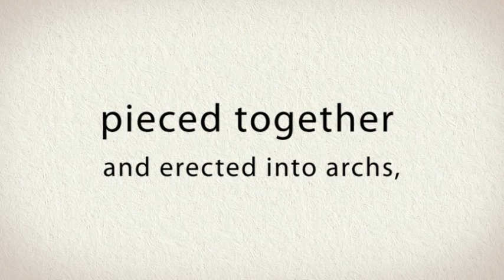Innovative Steel Building Systems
From bare platform,
carved sheets of reinforced steel
pieced together and erected into archs,
later forming
shelters
a fostering home
a place for refreshments.

Trust in
Steel Building Systems

Pioneer Sales